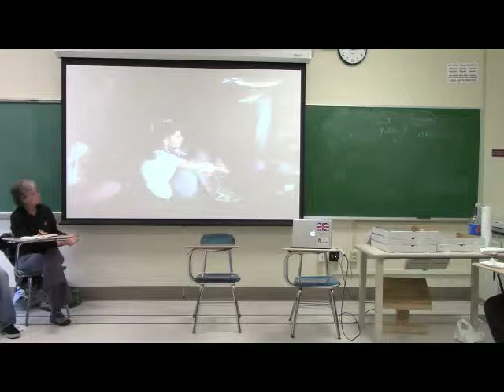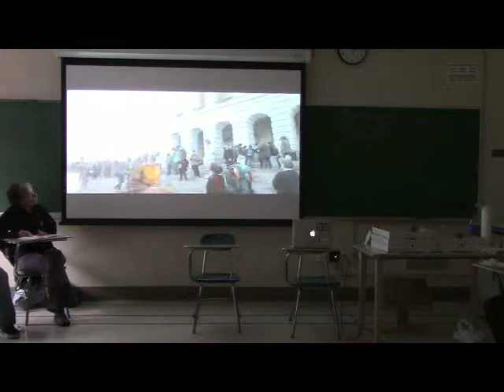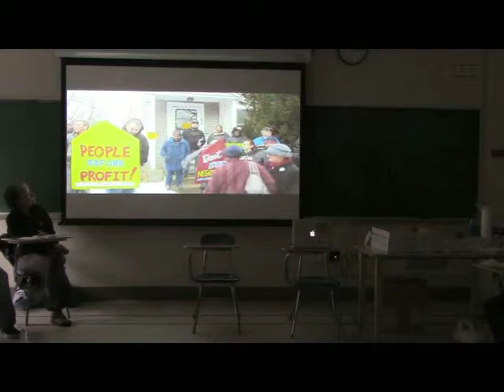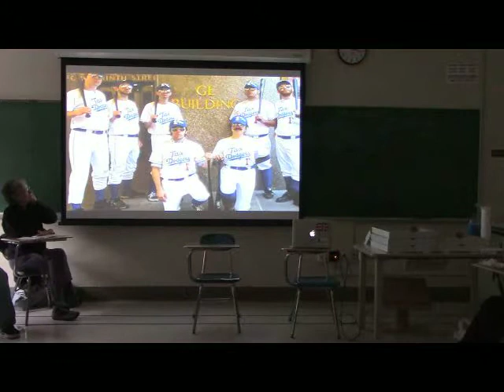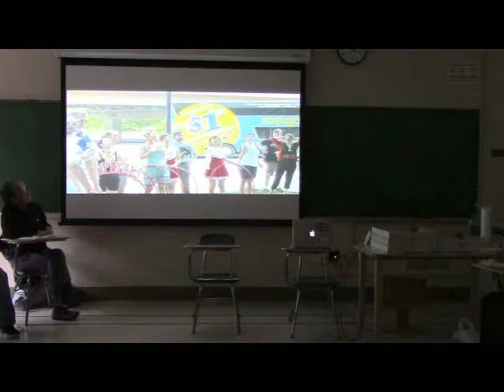2015 04 17 BU BilsTalk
Alex was invited to talk to the Democracy Matters club at BU, but couldn't make it. So he suggested that I could take his place. Which I did. I threw a few video clips together and used them to emphasize our lack of Democracy. I asked them in each case if they approved of the outcome (tear gassing kids, poisoning ground water, bank fraud). They didn't, but they're part of the 99%. Their opinions don't count.